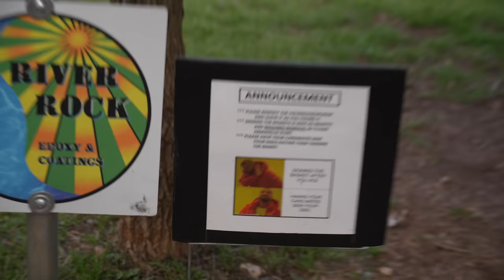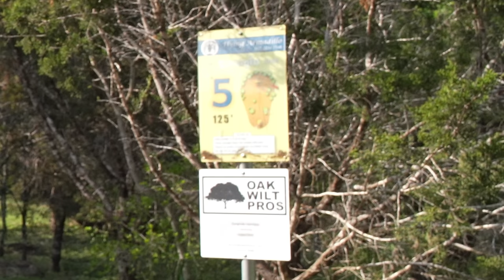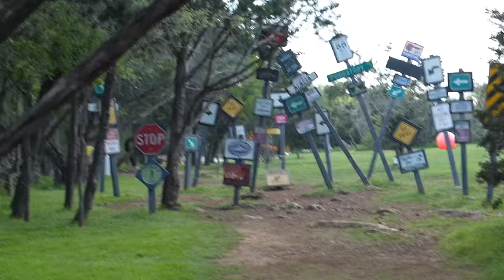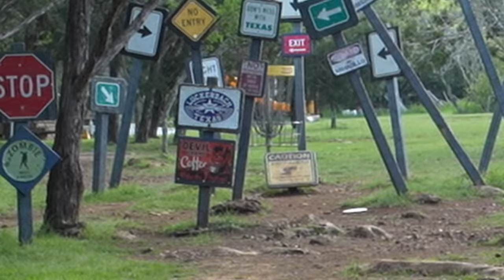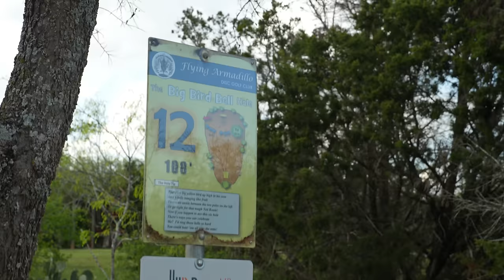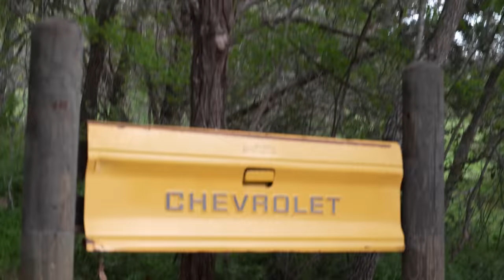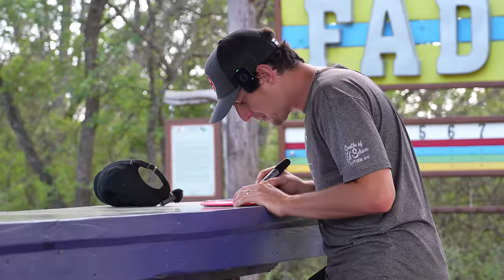THE MOST FUN COURSE EVER CREATED?!? [Disc Golf Putt Putt @ The Flying Armadillo]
Disc Golf Gear:
⚡️Recycled Disc Golf Bag (Renu EcoPack 1)!